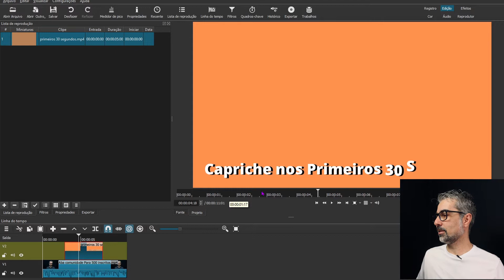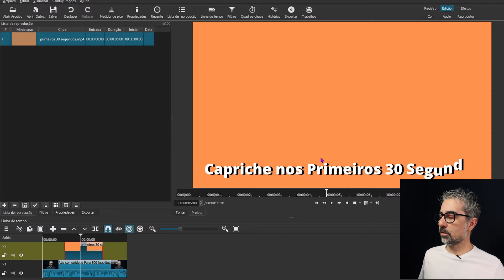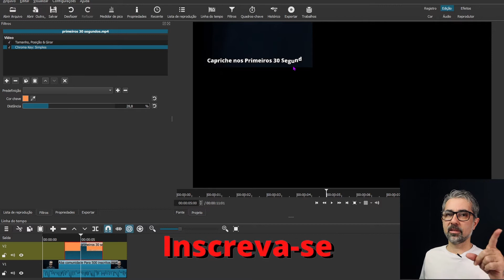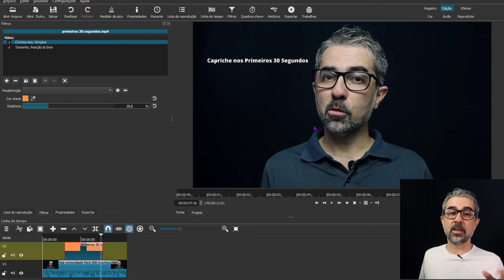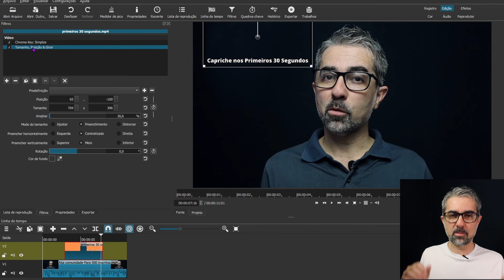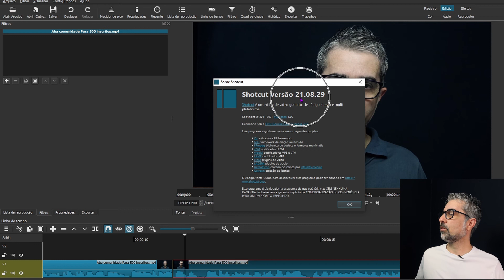Como Resolver ERROS no SHOTCUT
Você aprenderá Como Resolver erros no SHOTCUT. Erros que acontecem no Editor SGOTCUT que você está utilizando. São erros comuns que ocorrem em algum momento que você está editando e o Shotcut toma uma ação inesperada e até travando. Aprenda como editar no shotcut sem precisar correr o risco ou perder o seu vídeo, por você não saber como resolver problemas simples e recorrentes.

Capítulos
00:00 Como resolver erros no Shotcut
00:32 Erro nos Filtros do Shotcut
01:57 Erro no Chromakey do Shotcut
04:35 Erro em vídeo grande no shotcut

Assista também:
📀SHOTCUT - O MELHOR e Mais Fácil EDITOR de Vídeos Para Iniciantes
Meus Principais Equipamentos de Trabalho

🎤Microfone Lapela Boya M1
📷CANON 7546 Câmera Digital Powershot, G7 X Mark Iii
📹Webcam UltraHD 4K BRIO, Logitech, Webcams
💻Placa de Vídeo PowerColor AMD Radeon RX550 4GB
📷Gopro Hero 8 Black 4k à prova D'água Câmera de Ação